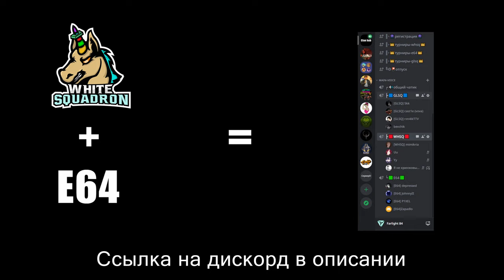Fairlight 84 tournament experience:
ggs